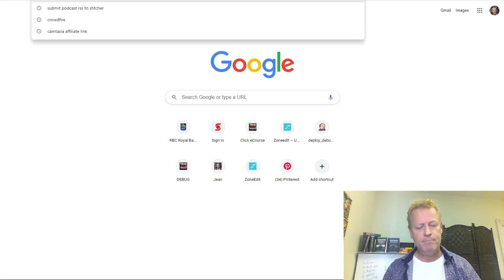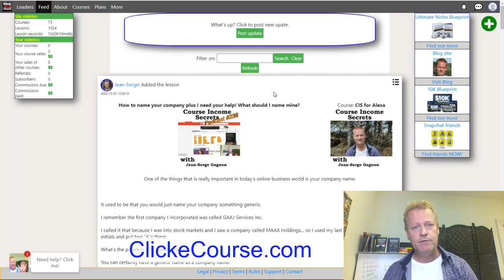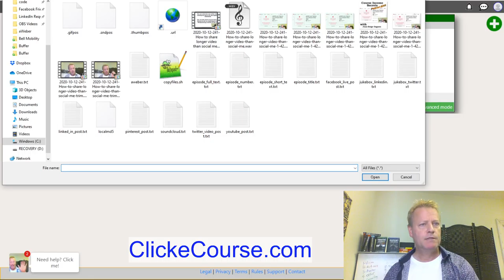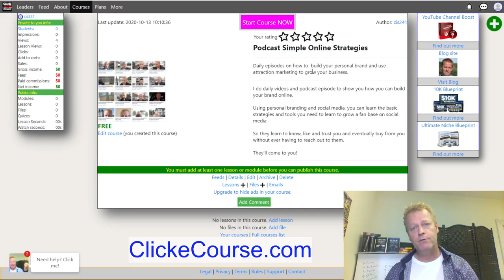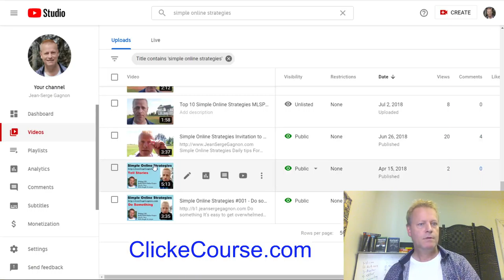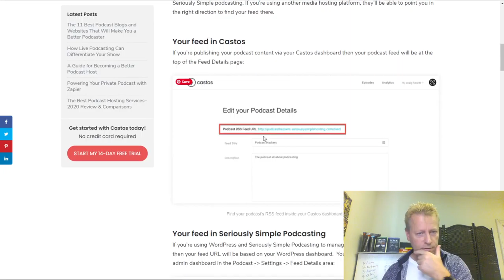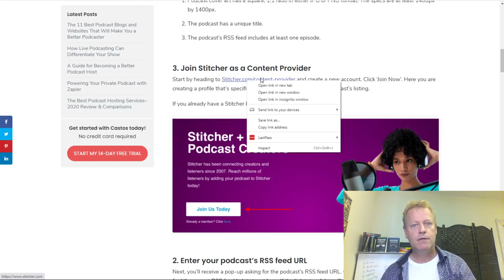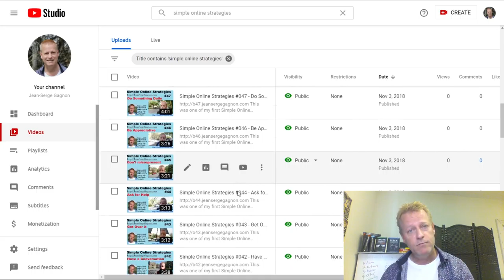Course Income Secrets - #242 How to use your daily videos to create a Podcast?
How to use your daily videos to create a Podcast?

I bet you’ve heard that you should be publishing your own podcast, right?

If you’re like me, you’ve also been told that it’s super important to produce content daily and that video is the best content.

Well, I totally agree with that.

I know that, for me, I can instantly know if I like someone when I see them on video.

Hearing their voice is better than reading text but picture and video are miles ahead of just voice.

Why does video matter so much?

Well, if you are building your business on social media, you know that video content is what all social media platforms push.

I mean, Facebook, Twitter, Pinterest, Instagram, LinkedIn, TikTok and SnapChat all promote video a lot more.

It makes sense though because people consume video on their phones all the time.

It’s your fasted way to get people to know, like and trust you!

And you know what that turns into, right? Sales.

What is the deal with podcasts?

You probable have been hearing how important it...